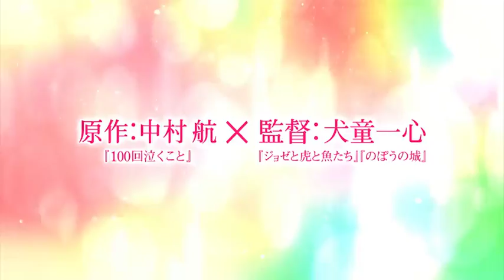Miracle Devil Claus' Love and Magic (2014) Teaser 1 - Comedy Romance Japan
Movie: Miracle: Devil Claus' Love and Magic
Romaji: Miracle Debikuro kun no Koi to Mahou
Japanese: MIRACLE デビクロくんの恋と魔法
Director: Isshin Inudo
Writer: Kou Nakamura (novel), Tomoe Kanno
Producer:
Cinematographer:
World Premiere: October 26, 2014 (Tokyo IFF)
Release Date: November 22, 2014
Runtime: 115 min.
Language: Japanese
Country: Japan

Plot:

Hikari (Masaki Aiba) works at a book store. He is a kind person, but his kindness often makes him look pathetic. Hikari hopes to become a manga writer. At night he spreads mysterious flyers "Debikuro Communication". One day, he meets someone via fate.
Anna (Nana Eikura) has been Hikari’s friend since they were children. So-Young (Han Hyo-Joo), who is a world famous lighting designer, happens to know Hikari. Kitayama (Toma Ikuta) graduated from the same university as Hikari. Kitayama is also a popular manga writer.
The love lives of these four people makes a miracle at Christmas night.

Notes:

Based on the novel "Debikuro kun no Koi to Mahou" by Ko Nakamura (published November 27, 2013 by Shogakukan).
Filming for the movie begins January 18, 2014 in Tokyo and finishes at the end of February, 2014.

Cast:

Masaki Aiba as Hikari
Nana Eikura as Anna
Han Hyo-Joo as So-Young
Toma Ikuta as Kitayama
Hitori Gekidan as Debikuro kun (voice)